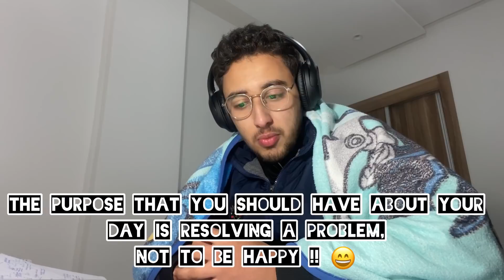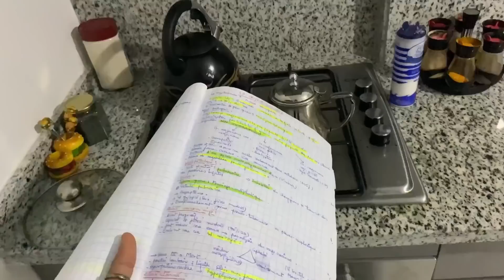CHNU KANDIR F NHAR 9BEL EXAMS F MEDECINE ? (FULL PRODUCTIVITY)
Hey dear community, I did my best on filming this even if I didn't have a lot of free time to do so, I really hope you liked this piece of content, I filmed this using my phone so zido sbro elia chwia hahah, leave a comment below give me your feedback :D !

Song              If everything was good (Feat. Mimi Bay)
Artist             Silicon Estate
Album           Life's Alright

Song              Life's Alright
Artist             Silicon Estate
Album           Life's Alright